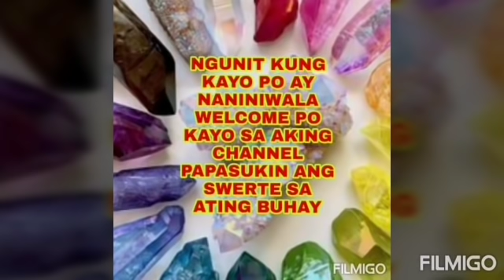Ritwal para SWERTIHIN ang Buong PAMILYA-Apple Paguio7